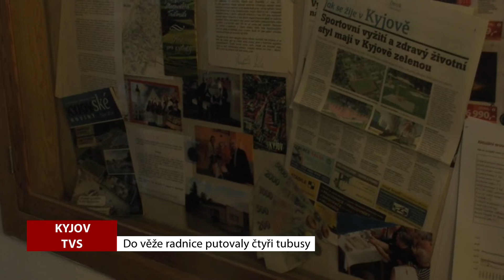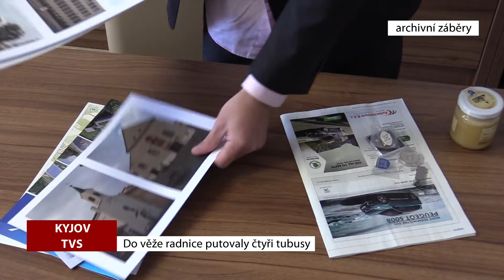Odkaz budoucím generacím ve věži kyjovské radnice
Zajímavým bonusem oslav sta let Československa byl program před radnicí, v rámci kterého představitelé města za pomoci vysokozdvižné hasičské plošiny umístili do věže radnice schránky s odkazem budoucím generacím.